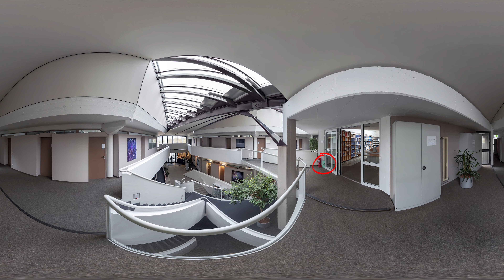Alphabet Lore L - FINDING CHALLENGE #15 | 360 Degree Video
Finding Challenge #14 | 360 Degree Video | Alphabet Lore | Letter L

 If you found Letter L, then write "Lore" in the comments.